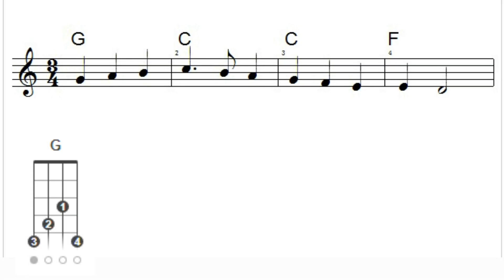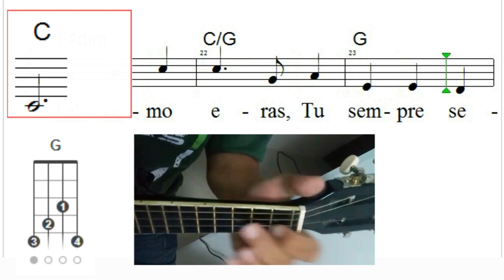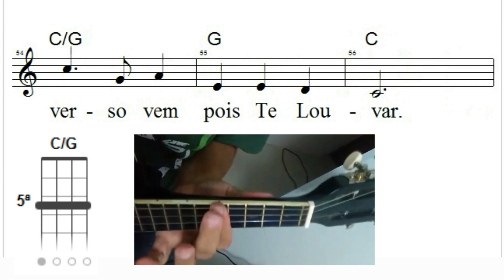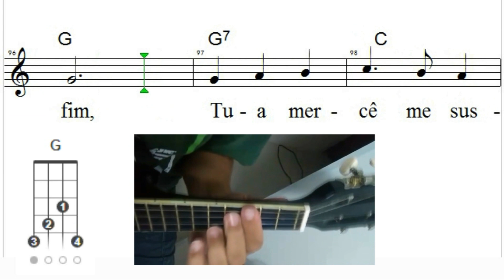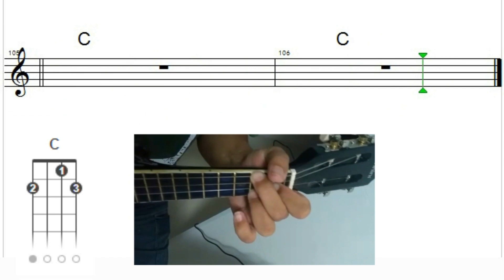Cavaquinho - 535 Tu És Fiel Senhor